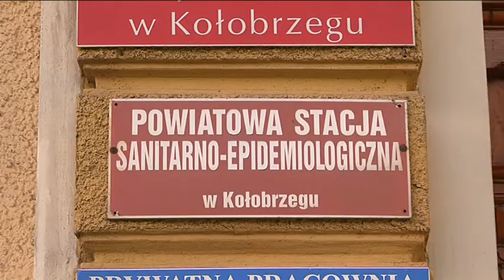WSPARCIE DLA SANEPIDU